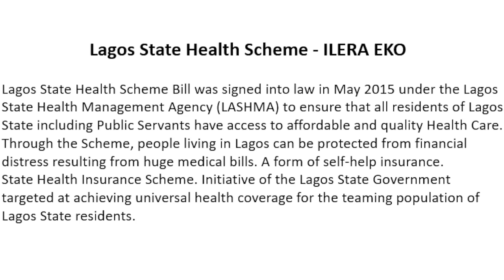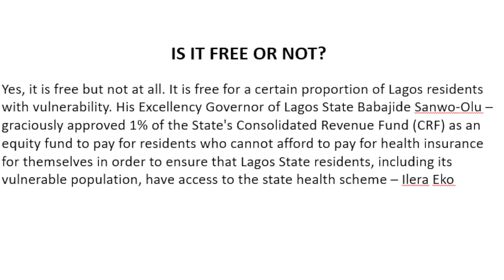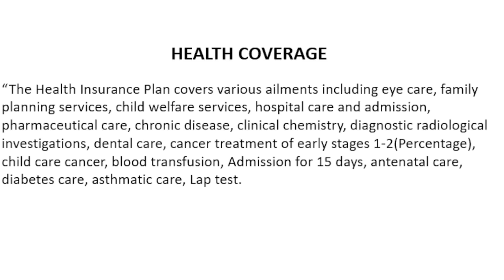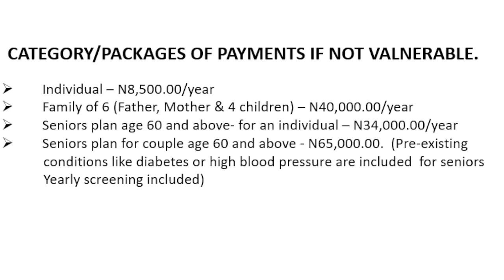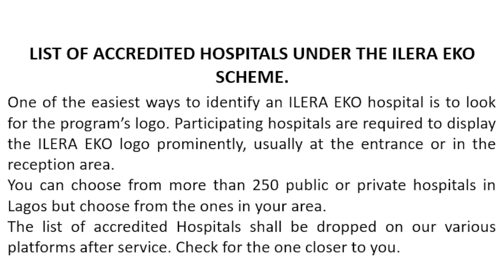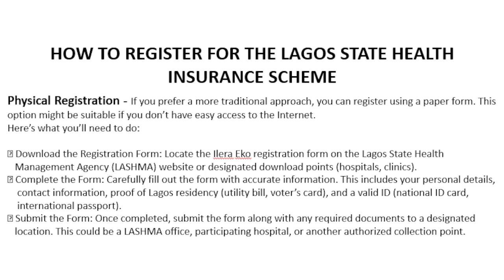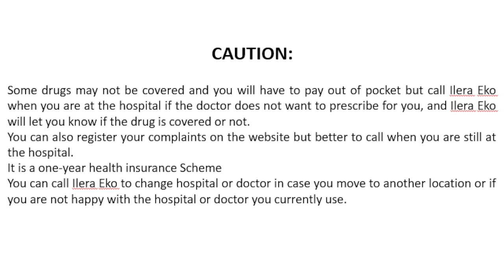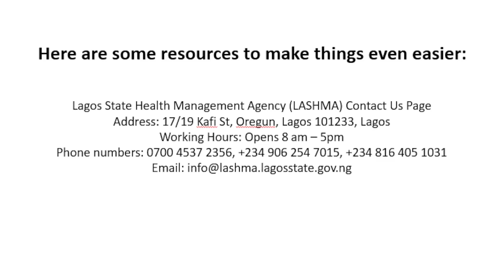ILERA EKO BY PST. JOHNSON AIGBEKAN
HEALTH & HEALING SERVICE